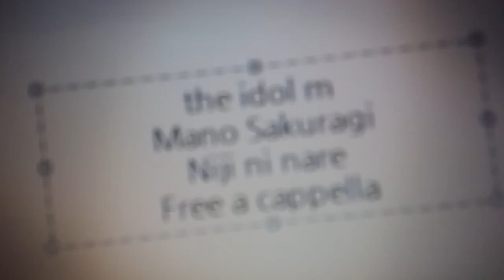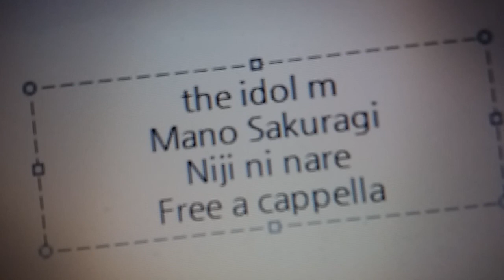アイドルマスターシャイニーカラーズ - 虹になれ - 櫻木真乃 Free a cappella フリーアカペラ